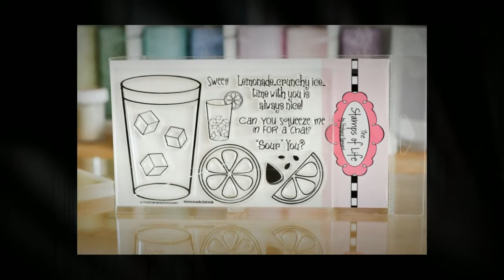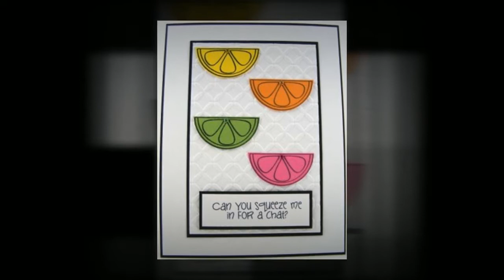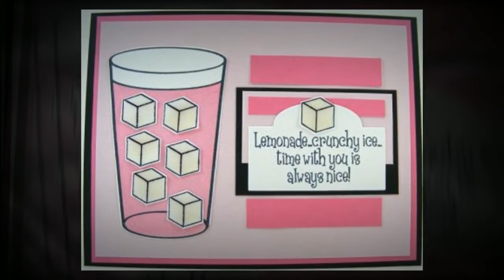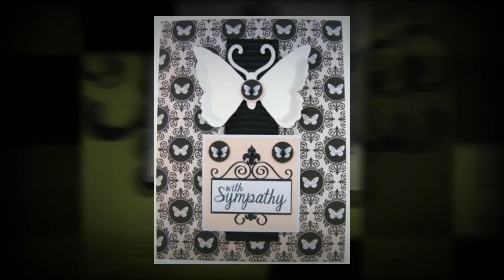The Stamps of Life Design Team Gallery: lemonade2drink, morelemonade2drink, sign4words, and more!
The Stamps of Life Design Team Gallery for June 2013 features lemonade2drink, morelemonade2drink, sign4words, thanks4subwasy, and mini4stars! You'll love watching al of the great ideas included in this video!